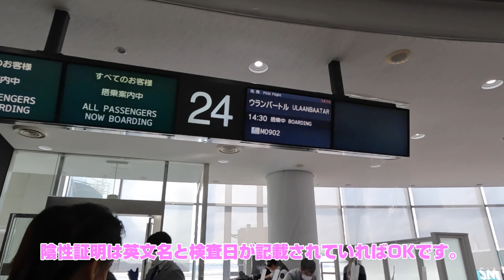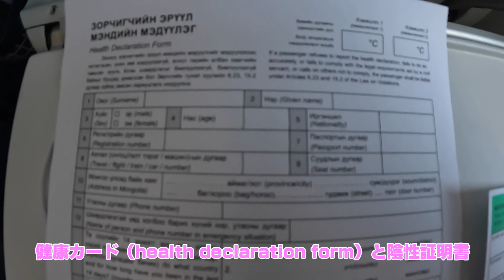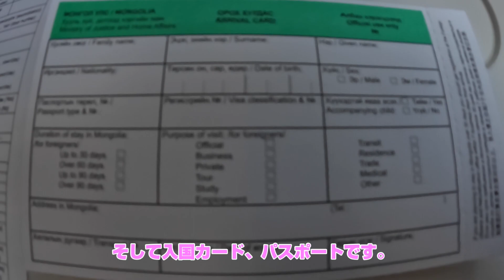【現地レポート】2022年2月8日 ウランバートルの入国手続き最新情報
2022年2月8日　モンゴルへ行きました。
空港でPCR検査不要でした。